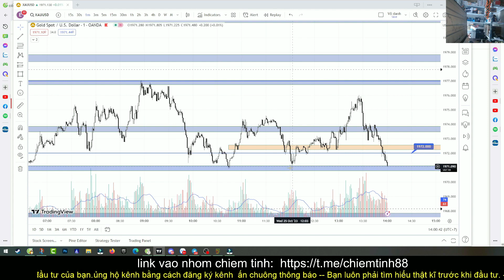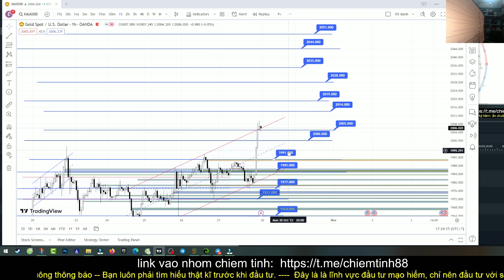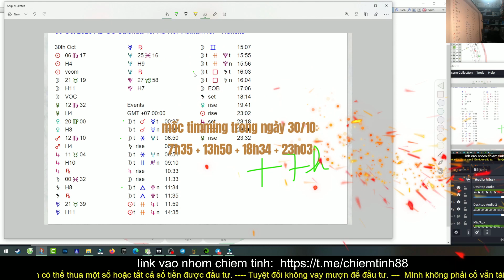Phân tích xu hướng giá vàng Xauusd ngày 30/10/2023 - Phương pháp Chiêm Tinh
Phân tích xu hướng giá vàng - Phương pháp Chiêm Tinh Xauusd ngày 30/10/2023
phương pháp chiêm tinh được mình áp dụng dự đoán giá Gold trong giao dịch xauusd và thị trường ngoại hối, phương pháp này đặc biệt khi tính được các mức giá  kháng cự hỗ trợ rất chính xác.các mốc giờ chiêm tinh ảnh hướng đến giá vàng được mình cập nhật mỗi ngày các bạn mới tham khảo phương pháp của mình. nên quan sát thật kỹ trước khi đầu tư vào lĩnh vực này. xin cảm ơn!
[Donate] Các cụ yêu quý tôi có thể mời tôi ly cafe để có động lực  thêm  theo số tk này nhé các cụ:

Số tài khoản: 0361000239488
Tên chủ tài khoản: TRAN THANH TUAN
Tên ngân hàng: Vietcombank (Ngân hàng ngoại thương)